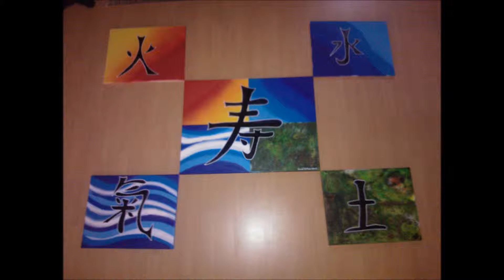Spray Paint Art - Slideshow january - june